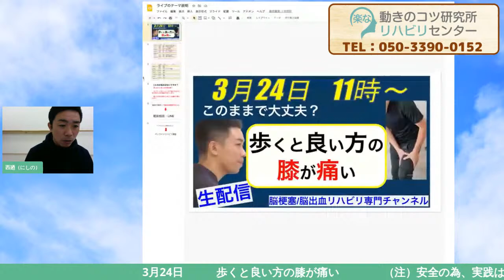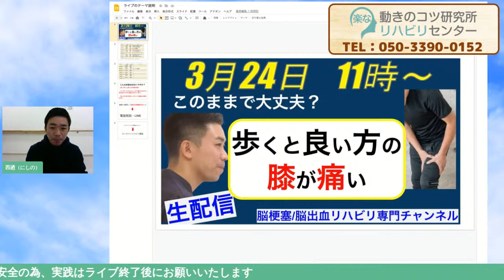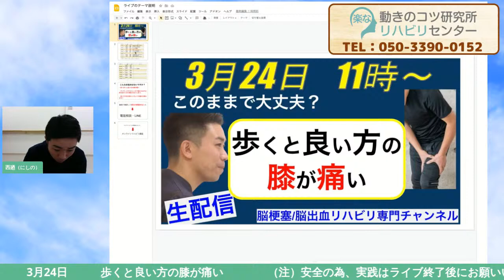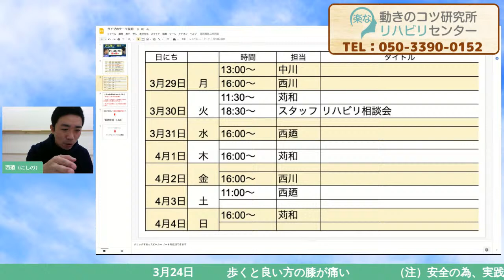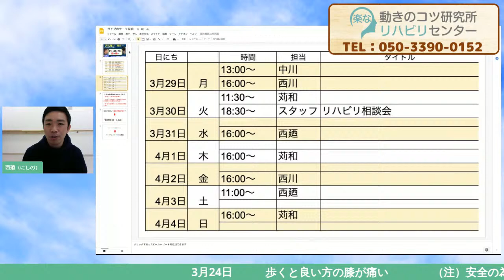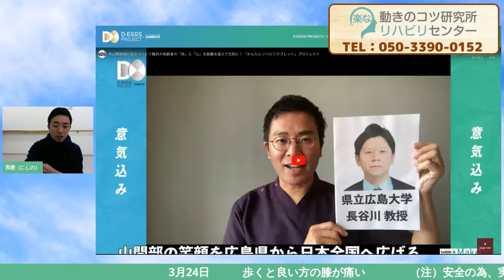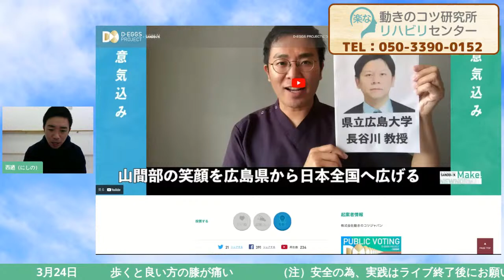脳梗塞歩行リハビリ！歩くと良い方の膝が痛い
3月24日（水）11時からの
脳梗塞/脳出血リハビリ専門チャンネルの
生配信は
「歩くと良い方の膝が痛い」を
テーマにお話しします。

脳梗塞や脳出血で麻痺が
起こってしまうと

麻痺側の足は頼りにくかったり
支えにくくなりますよね

麻痺側のことを気にしていると
いつの間にか良い方の
膝に痛みを感じる事はないでしょうか？

今回はなぜ痛くなるのか？

その痛みを改善するためには
何をするべきなのか？

をお伝えしたいと思います。

皆様のチャットでのコメント
を元に生配信は進めるので
ぜひ、コメントお待ちしております。